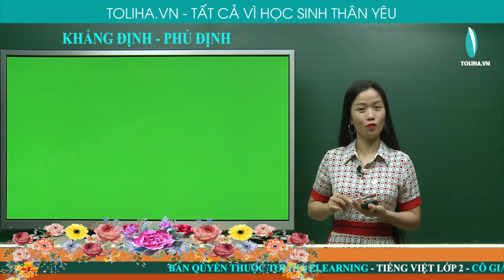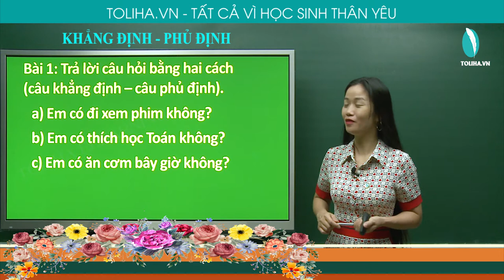KHẲNG ĐỊNH - PHỦ ĐỊNH - TẬP LÀM VĂN - TIẾNG VIỆT 2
Bài 1: Trả lời câu hỏi bằng hai cách (câu khẳng định – câu phủ định)
a)  Em có đi xem phim không?
b)  Em có thích học Toán không?
c)  Em có ăn cơm bây giờ không?
Đáp án:
a)        Có, em có đi xem phim.
           Không, em không đi xem phim.
b)        Có, em rất thích học Toán.
           Không, em thích học Tiếng Việt.
c)        Có, em có ăn cơm bây giờ.
           Không, em không ăn cơm bây giờ.
Học trực tuyến bài
KHẲNG ĐỊNH - PHỦ ĐỊNH